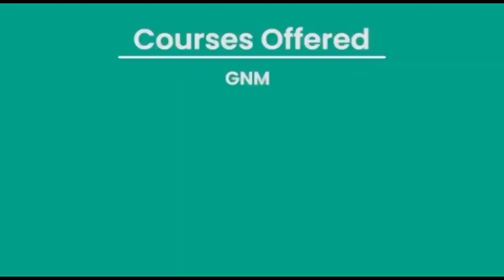SDANG KA JINGÏAKREN PYNBEIT PUD KA MEGHALAYA BAD ASSAM HA RI BHOI